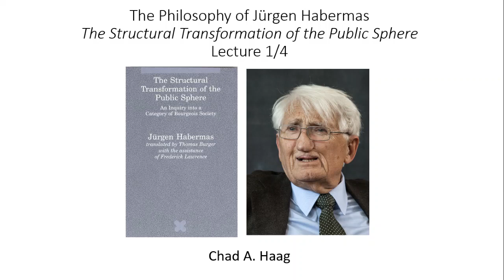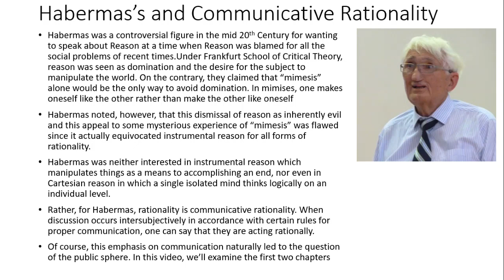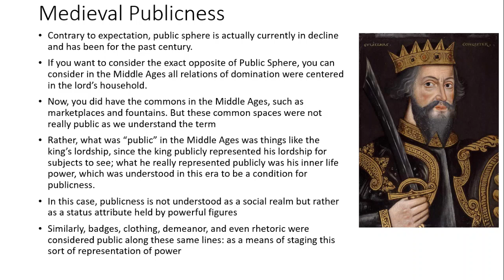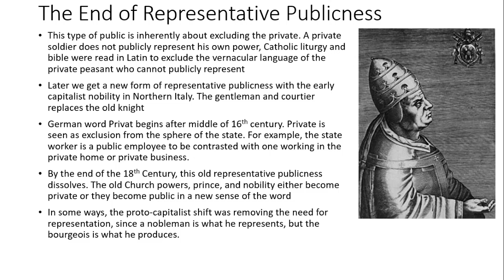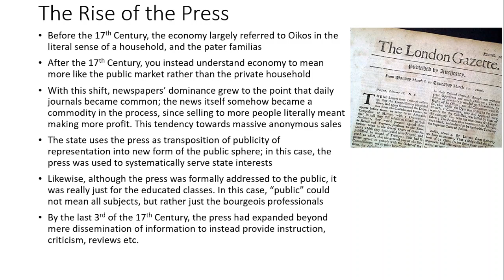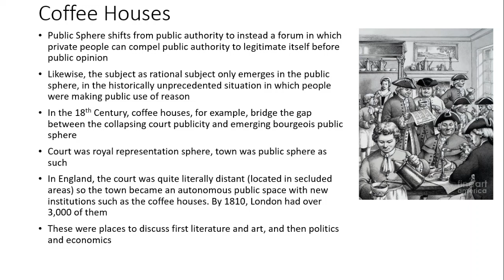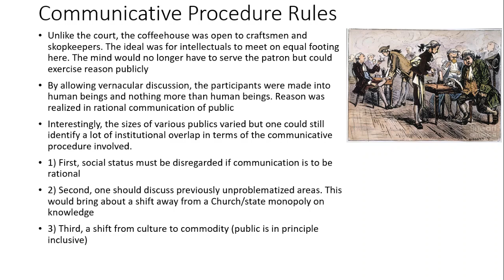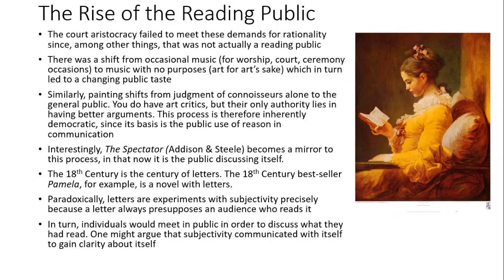The Philosophy of Jürgen Habermas The Structural Transformation of the Public Sphere Lecture 1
Chad A. Haag of chadafrican philosophy lectures on the first two chapters of Habermas's Public Sphere. Why did the 18th century coffeehouses allow the public of use of reason like never before?